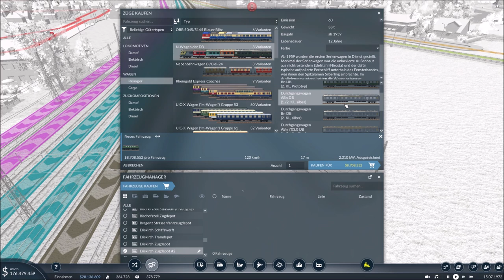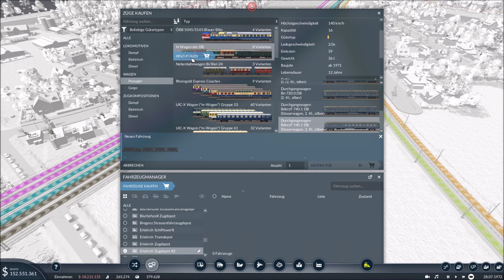Transport Fever 2 #39 | Bodenseemap | Streckeneinweihung nach Scheidegg mit dem Knallfrosch